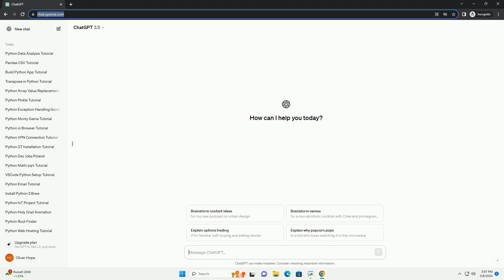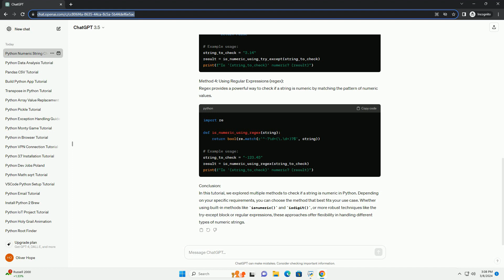python check if string is numeric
title: how to check if a string is numeric in python: a comprehensive tutorial
introduction:
in python, it's often necessary to determine whether a given string can be interpreted as a numeric value. this can be crucial when handling user inputs or processing data from external sources. in this tutorial, we'll explore various methods to check if a string is numeric in python, accompanied by code examples.
method 1: using isnumeric() method:
the isnumeric() method is a built-in function in python that checks whether all characters in a given string are numeric. it returns true if the string is numeric, and false otherwise.
method 2: using isdigit() method:
similar to isnumeric(), the isdigit() method checks if all characters in the string are digits. however, there are subtle differences, and it might not work correctly with certain unicode characters.
method 3: using try-except block with float():
a more robust approach involves using a try-except block and attempting to convert the string to a float. if successful, the string is numeric; otherwise, a valueerror is raised.
method 4: using regular expressions (regex):
regex provides a powerful way to check if a string is numeric by matching the pattern of numeric values.
conclusion:
in this tutorial, we explored multiple methods to check if a string is numeric in python. depending on your specific requirements, you can choose the method that best fits your use case. whether using built-in methods like isnumeric() and isdigit(), or more robust techniques like the try-except block or regular expressions, these approaches offer flexibility in handling different types of numeric strings.

python check if key exists in dictionary
python check type
python check version
python check if list is empty
python check if variable exists
python check if directory exists
python check type of variable
python check if file exists
python check if string is empty
python numeric to string
python numeric data types
python numerical derivative
python numerical integration of array
python numerical methods
python numeric
python numerical solver
python numerical operators
python numeric types